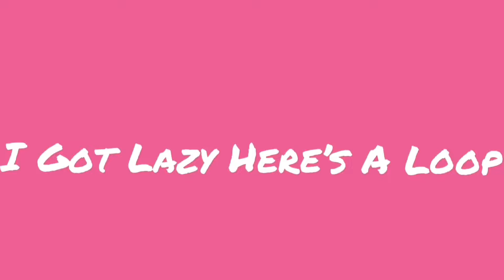Why Am I So Proud Of This 💀 | Object Oc Animation Meme | FW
E
She Wanna LOOOOOOOOOOVE
Oc Used
-Bryan (Water Bottle | Might Change Name Soon | He/Him)